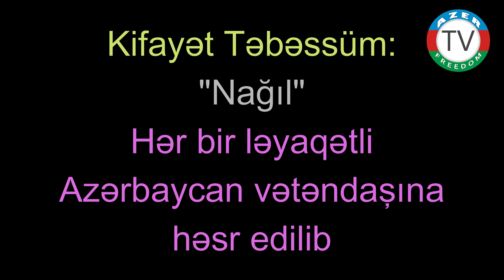25.10.2021: Kifayət Təbəssüm: "Nağıl". Dinlə gör, sənəmi həsr olunub?